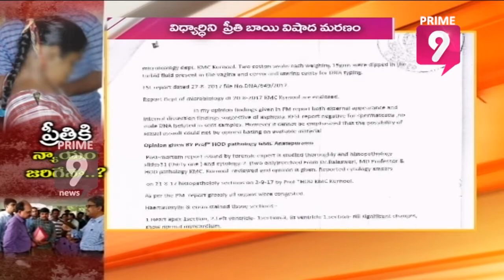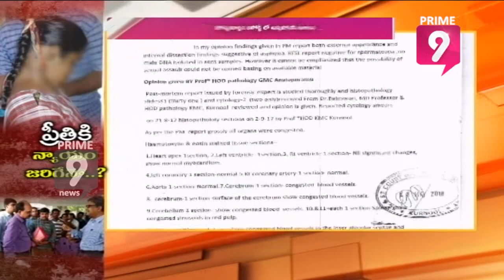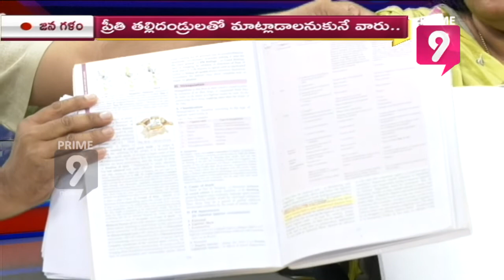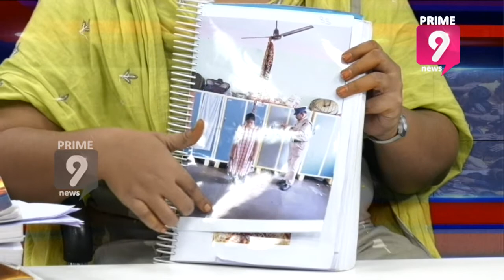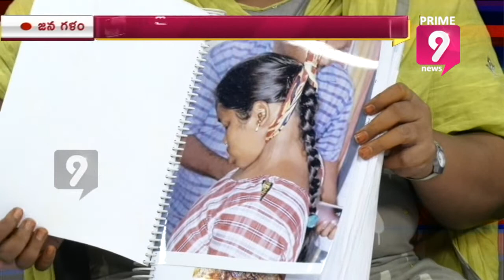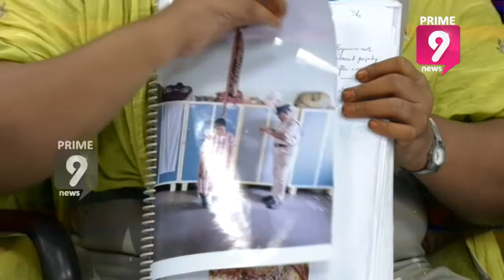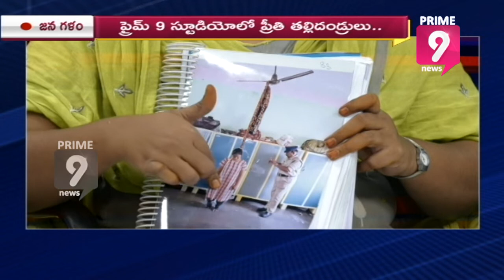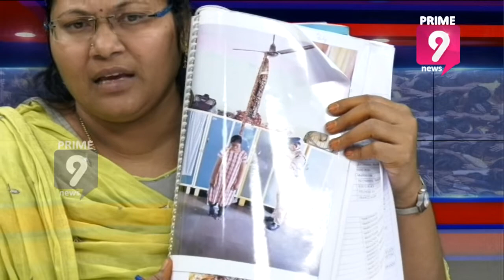Will Preethi Parents Get Justice from AP Govt? | Jana Galam | Prime9 News